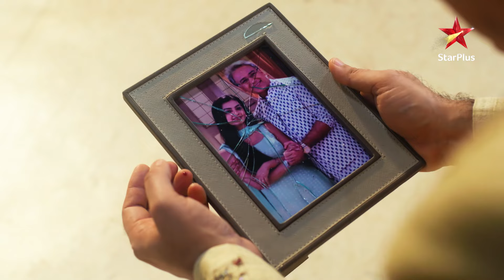Abhira-Armaan ke function में नई गडबड! |Ep.4552|Highlights|Yeh Rishta Kya Kehlata Hai|Mon-Sun|9:30PM